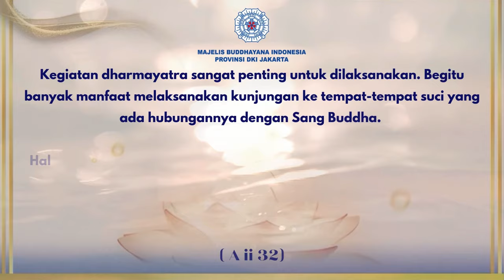Candi & Dharmayatra : Wisata Rohani atau Foto aja? ( Light of Wisdom #122 - MBI DKI Jakarta )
Menyambung beberapa episode yang lalu tentang makna candi, narasumber ini kembali membahas secara mendalam tentang Dharmayatra, perjalanan spiritual ke candi-candi.

 Apakah Dharmayatra hanya untuk mengabadikan momen dalam foto, atau terbatas makna spiritual saat perayaan?

 Narasumber juga membagikan pandangannya tentang "haji Buddhis" ke India serta pentingnya candi-candi di Nusantara yang penuh dengan pesan Dharma.

Narsum : Vania
Host.      : Tya